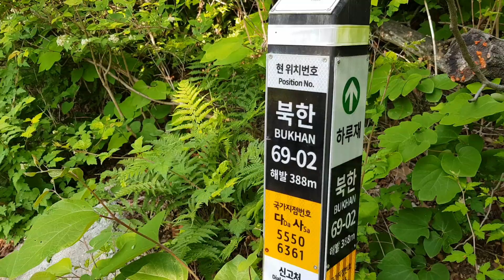북한산 (02) (Bukhansan) [우이동-육모정고개 2] 20200530_083710